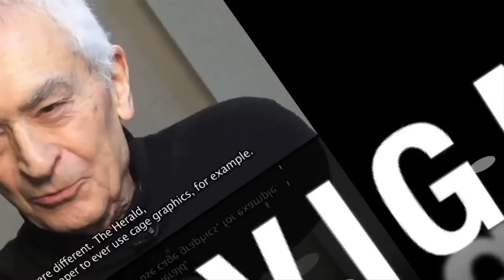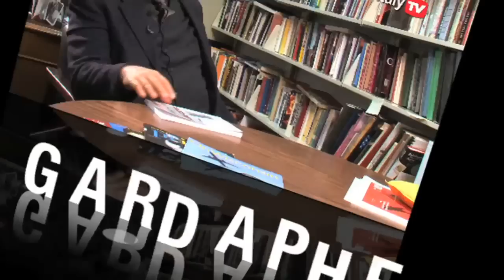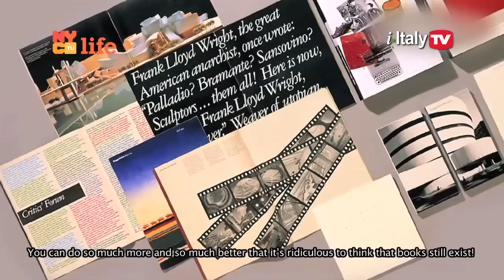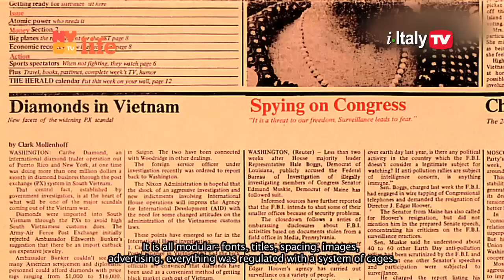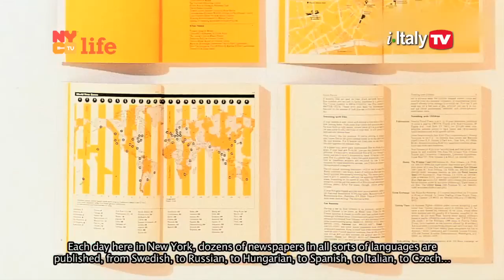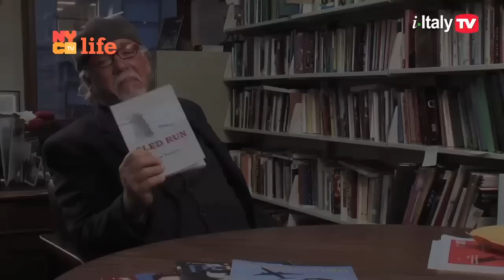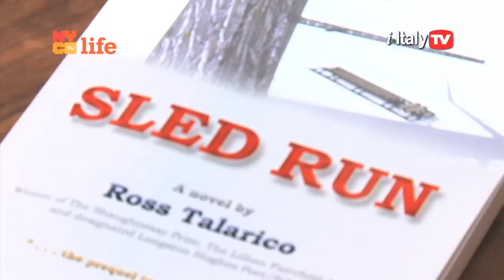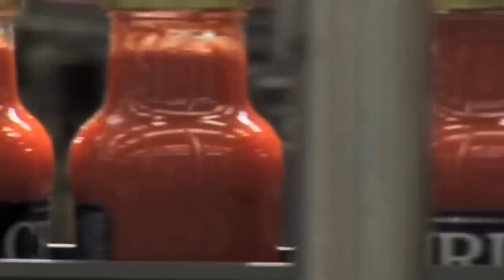i-Italy|NY: "Best of" Edition Episode 4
"Best of" Edition featuring highlights of memorable guests such as:
Jovanotti
Massimo Vignelli
and Alessandra Ferri
Plus, an i-Book recommendation from Fred Gardaphe.

Every week "i-Italy|NY" brings you the best of the Italian experience you can find in New York City, including food, culture, art, music, books, cinema, and performing arts.

Join us on Channel 25 every Saturday (11:00pm) and Sunday (1:00pm).